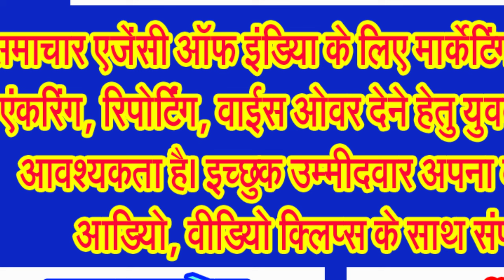केंद्रीय मंत्री स्मृति ईरानी पहुंची छिंदवाड़ा जिले की चौरई विधानसभा क्षेत्र में . . .